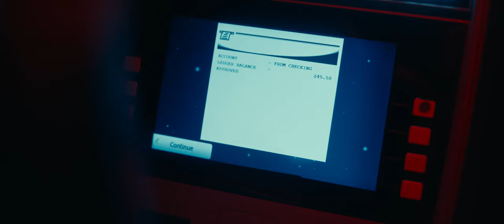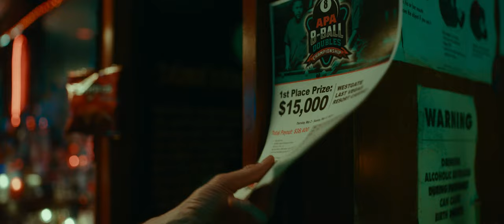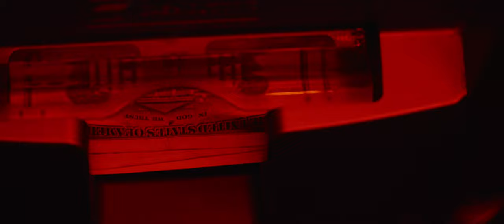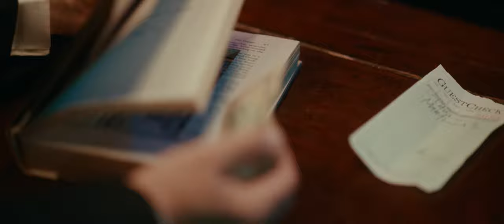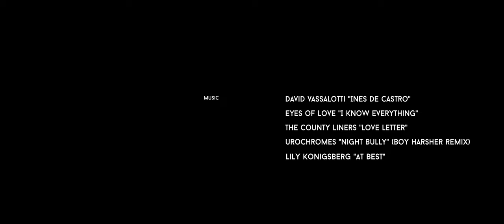Break and Run - Short Film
A group of friends shoot pool at league night.

Cast:
Liam Gallogly
Stephen Marshall
Jarrett Jung
Anna Clare Kerr
Freddi Kuguru
Jason Burke
Spring Peña
Stanley Sievers
Dan Berkey
Trevor Van Uden

Director - Brendan Gallogly
Writer - Brendan Gallogly
Executive Producer - Brendan Gallogly
Executive Producer - Liam Gallogly
Producer - Elizabeth Potter
Director of Photography - Sebastian Slayter
Editor - Kevin Tran
Color - Joseph Bicknell
Sound Mix / Design - Andre Kelman
1st Assistant Director - Mischa Ipp
1st AC - Yusuke Sato
2nd AC - Marino Sunnuti
Sound Operator - Nick Mastorakis
Boom Operator - Janet "Jefferey"Santana
Key Grip - Paul Wallace
Best Boy Electric/Set Photographer - Patrick Greene
G&E PA - Karron "Micky" McKenzie
Script Supervisor - Caroline Berthonneau
Set Dresser/Props Master - Jazmin Ali
PA-Set/Props - Amanda Strassler
Set PA - Therese Roberts
HMUA - Maria Di Marco
HMUA assistant - Hillary Sumabong
Production Coordinator - Briana Browning
Caterer - Ashley Crandall
Assistant Caterer - Sarah Lloyd

Extras:
Davis Lloyd
Hima Patel
Steve Aragon
Herta Rudi
Mcgregory Frederique
Gino Click
Elizabeth Potter
Drew Gardner

Pool Trick Shot Double - Andy Segal

David Vassalotti "Ines De Castro"
Eyes of Love "I Know Everything"
The County Liners "Love Letter"
Urochromes "Night Bully" (Boy Harsher Remix)
Lily Konigsberg "At Best"

Filmed at Maracuja Bar, Brooklyn, NY